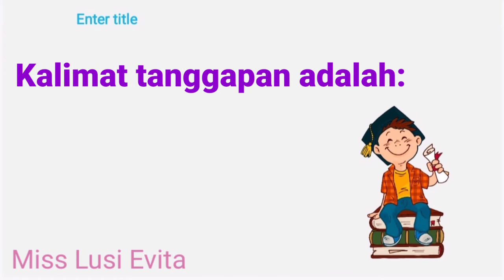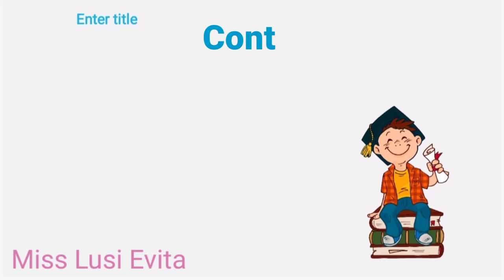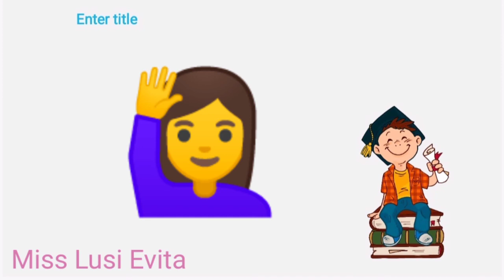Pembelajaran Tema I Sub Tema 3 PB 5 & 6 720p